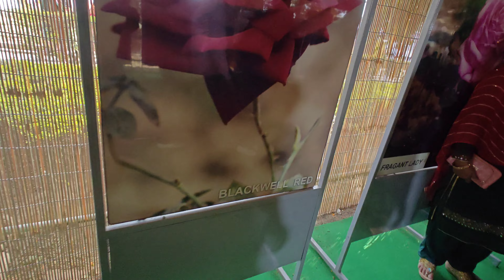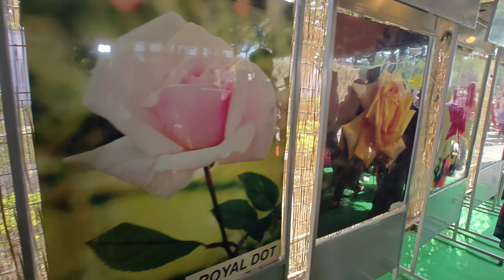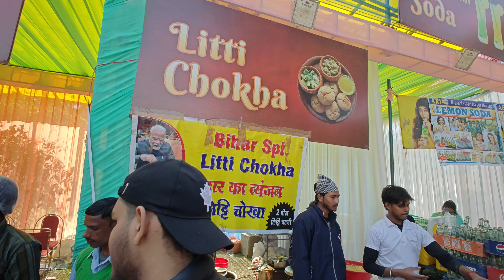Rose Festival Chandigarh 2024 || Rose Garden Chandigarh Festival 2024 || Explore With Reena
📍Zakir Hussain Rose Garden
Jan Marg, 16B, Sector 16, Chandigarh, 160015

Hello friends ❤️
@Explore with Reena

chandigarh rock garden
chandigarh rose garden park
chandigarh city
chandigarh rose garden
chandigarh rose festival